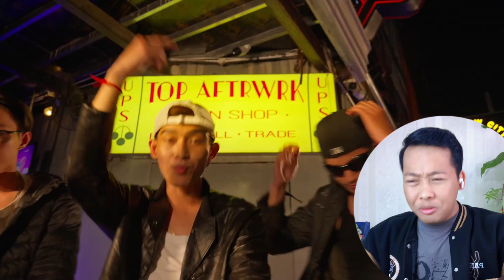KhochJit - NIGHT OUT (with Nanac x DEVIN x NUK)[ Reaction]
អ្នករ៉េបស្រុកខ្មែរឥឡូវមិនខ្លះទេ 🔥🫡
Please don't copyright my videos I just share the good music with my fans and also promote ur songs as well.